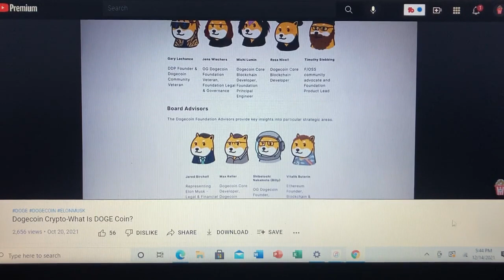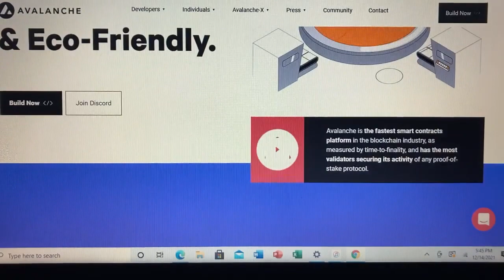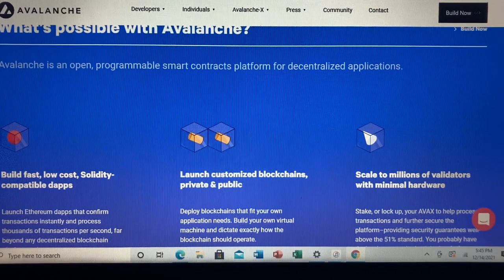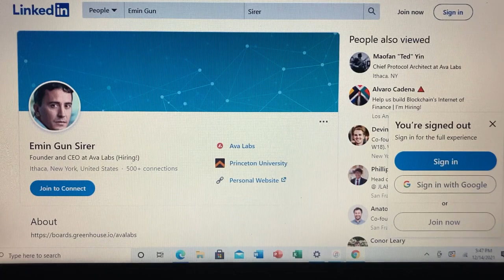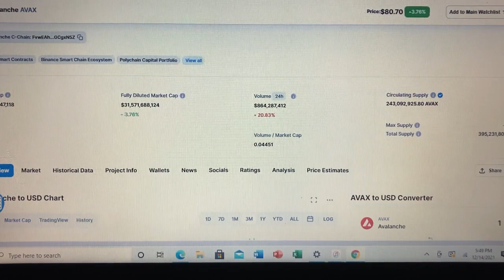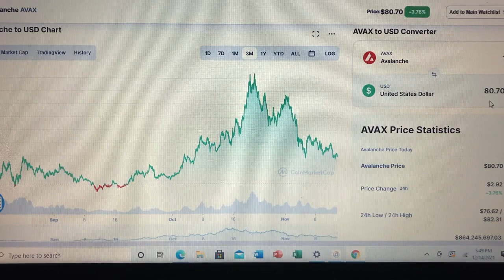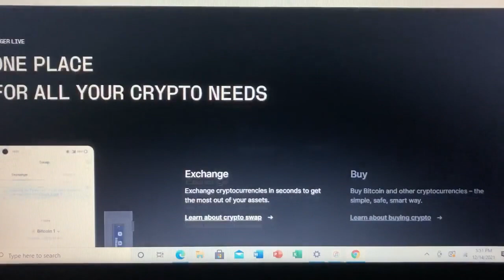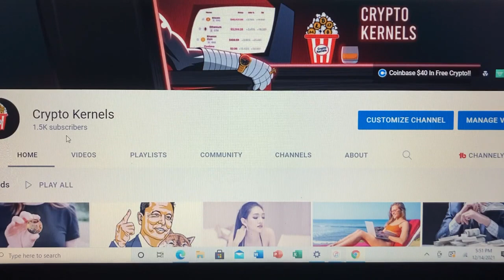AVALANCHE vs ETHEREUM-Decentralized Finance and AVAX Token?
In this episode, we take an in-depth look at Avalanche(AVAX).  Which is a layer one  blockchain that functions as a platform for decentralized applications and custom blockchain networks.  It is one of Ethereum's Rivals.  Aiming to unseat Ethereum as the most popular blockchain for smart contracts.

Contribute To Channel via ETH:  0x4CDa1bF66205a4e749355edDC38d10bb571B2845

AVAX Crypto, Ava Labs, Emin Gun Sirer, Smart Contracts, Avalanche vs Ethereum, Avalanche, Ethereum, Decentralized Finance, AVAX Token,